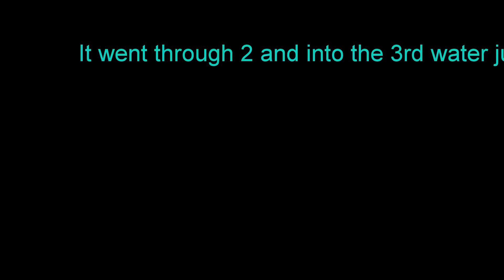20g slug can do alot!!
I was shooting my Remington 870 express using 20g slugs

I filmed using my Gopro hero4 session